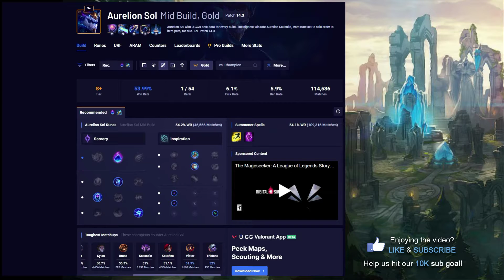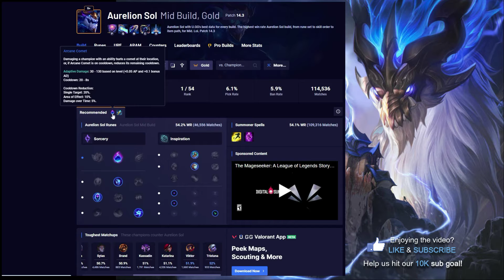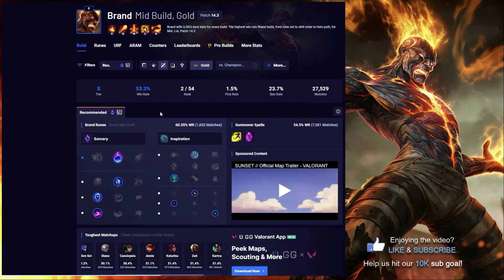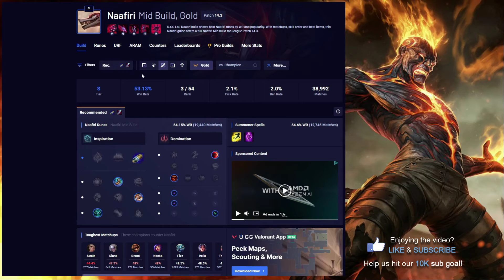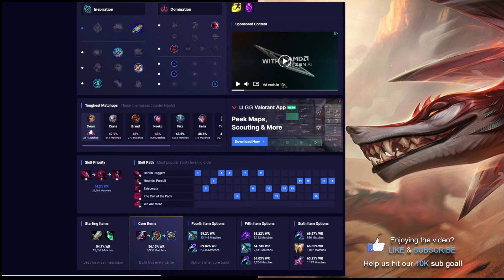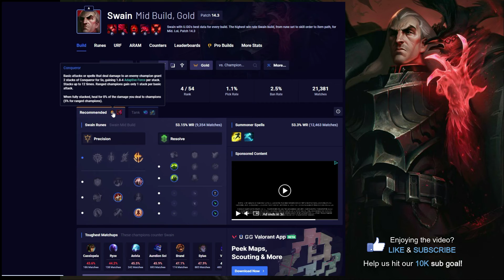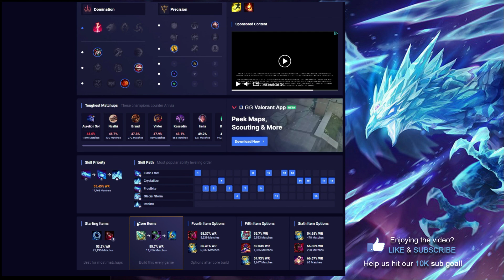5 BEST CHAMPIONS to ESCAPE LOW ELO | MID LANE | Patch 14.3 | Weekly Tier List | League of Legends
The top 5 best mid lane champions in patch 14.3 you can use to escape and climb out of low elo. Weekly tier list of who you should be spamming based on highest win rate.

- Let me know if you enjoyed the video with a like or dislike :)